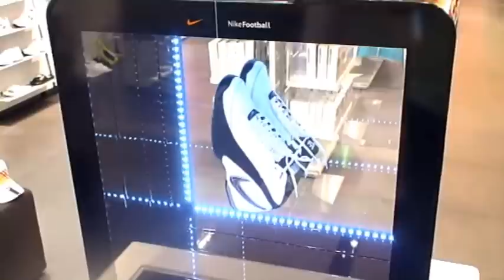Levitating device shoes from Flyvision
Levitating display for advertisement.